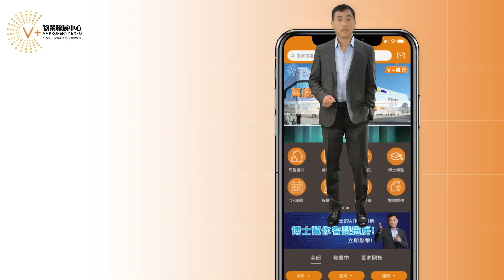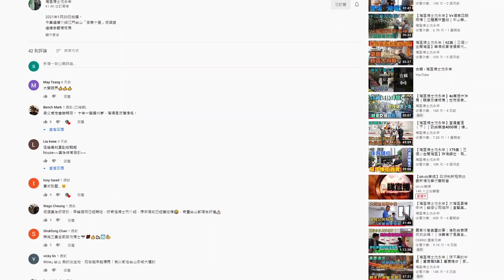【灣區博士沈永年｜香港出海多樂趣｜第二集】6000萬超級遊艇｜有二手？可以租？｜分享養船秘訣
2021年8月6日拍攝
出海真係咁好玩？😳
6000萬遊艇 有二手？可以租？
今集又有遊艇專家💕💕
同大家分享養船秘訣😏

Youtube 【大灣區置業知多D】
Facebook【大灣區管家王】

代收樓/驗樓/物業託管/傢俬/電器/窗簾/燈飾/主題墻/封窗/升級裝修/深層清潔/除甲醛

🏚歡迎蒞臨總店：九龍荔枝角長沙灣道932號興迅廣場9C（荔枝角地鐵站C出口直行200米）
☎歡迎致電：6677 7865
🏚中環豪宅旗艦店：香港中環德輔道中88-98號中環88二樓全層
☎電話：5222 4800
🏚沙田分店：沙田車站圍一號連城廣場7樓725號舖
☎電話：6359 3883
🏚旺角分店：旺角太子道西193號新世紀廣場1座10樓1015室
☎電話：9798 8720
🏚銅鑼灣分店：銅鑼灣羅素街8號英皇鐘錶珠寶中心8樓F室
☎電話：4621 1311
🏚荃灣分店1：荃灣南豐中心商場A018號鋪（寫字樓電梯口）
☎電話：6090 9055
🏚荃灣分店2：荃灣南豐中心618B
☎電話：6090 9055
🏚屯門分店：屯門柏麗廣場2305室
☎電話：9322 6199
🏚上水分店1：上水智昌路3號上水中心2樓2072鋪
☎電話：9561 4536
🏚上水分店2：上水龍琛路39號上水廣場13樓1303室
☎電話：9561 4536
🏚大埔分店：大埔安慈路４號昌運中心1樓83號鋪
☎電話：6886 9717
🏚元朗分店：元朗青山公路99-109號元朗貿易中心13樓02室
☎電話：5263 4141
🏚天水圍分店：天水圍天瑞路天澤邨天澤商場2樓203號舖
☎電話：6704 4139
🏚將軍澳分店：將軍澳坑口重華路8號東港城2樓208C號舖
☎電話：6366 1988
🏚觀塘分店：觀塘成業街7號寧晉中心18/F B02室
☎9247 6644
🏚北角分店1：北角英皇道255號國都廣場G/F樓G18號鋪
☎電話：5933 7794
🏚北角分店2：北角英皇道255號國都廣場2/F樓215號鋪
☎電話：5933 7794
🏚尖沙咀分店：尖沙咀彌敦道111-181號栢麗購物大道D段地下29號鋪連一樓
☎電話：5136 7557